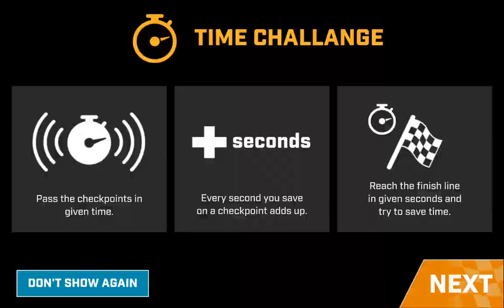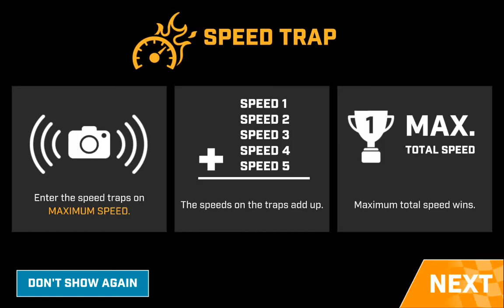Sports Cars Racing Ultimate Game - Driving Race Max e6 - Android GamePlay HD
Race Max is the ultimate racing game experience. Race with legendary sports cars and take on different game modes including sprint race, time challenge and speed trap.

UPGRADE AND MODIFY YOUR CAR!
• Upgrade engine, acceleration, control, brakes and nitro of your speed machines!
• Paint your car, customize rims and buy crazy new decals!

RACE AGAINST AI CARS AND REACH LEVEL 20!
• Drive faster and beat your opponents!
• Get more XP score, improve your level and unlock new cars!

5 DIFFERENT WORLDS, 12 TRACKS AND 3 GAME MODES!
• Feel the thrill of driving in different, challenging worlds!
• Collect stars and unlock new tracks!
• Try each game mode in every single track!
GOOGLE PLAY :
PINTEREST Race Max is the ultimate racing game experience. Race with legendary sports cars and take on different game modes including sprint race, time challenge and speed trap.

5 DIFFERENT WORLDS, 12 TRACKS AND 3 GAME MODES!